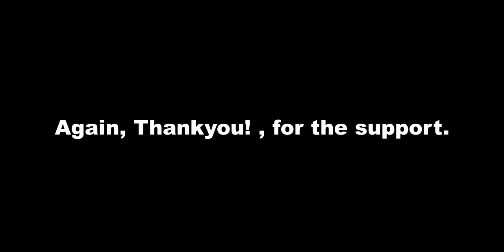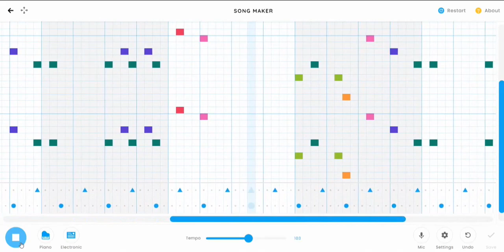Rudolph the Red Nosed Reindeer But On Chrome Music Lab (LINK IN DESC)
-=LINK=-